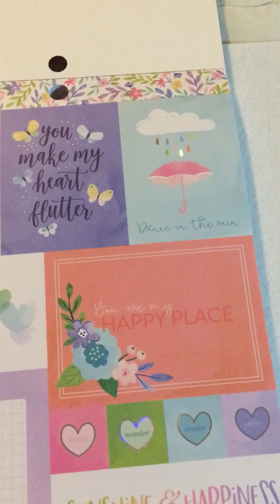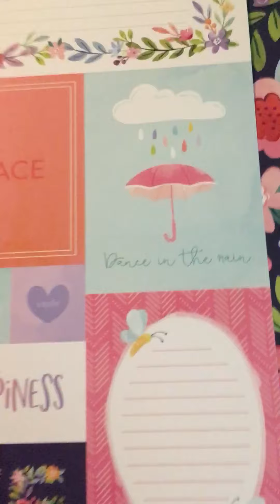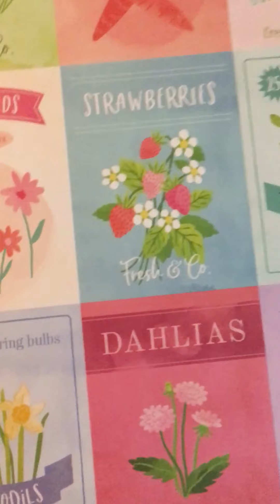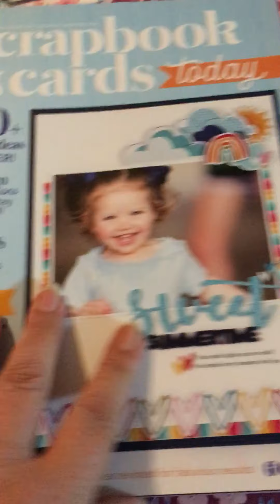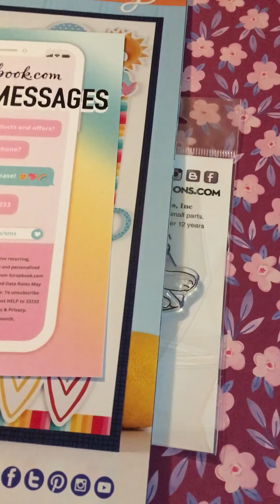Scrapbook.com/ bloom street haul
Craft paper
Bloom street